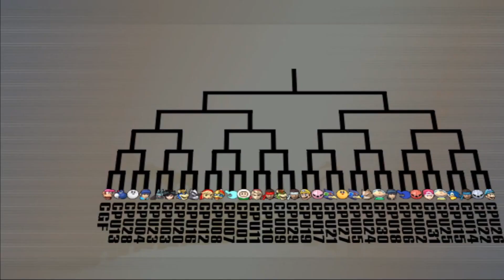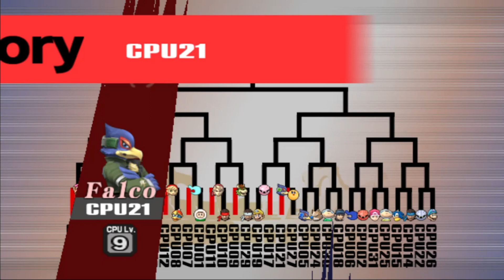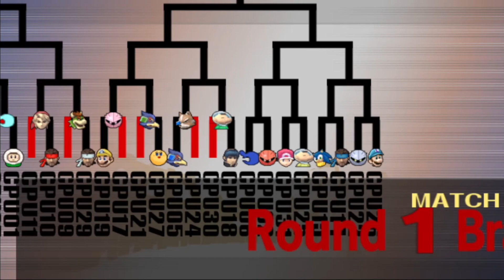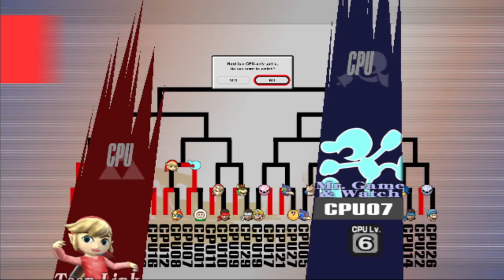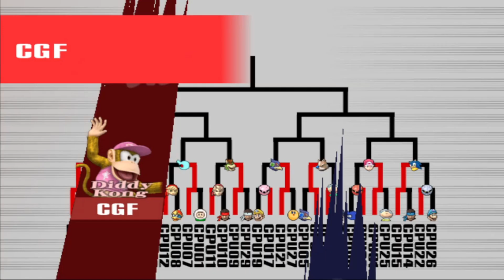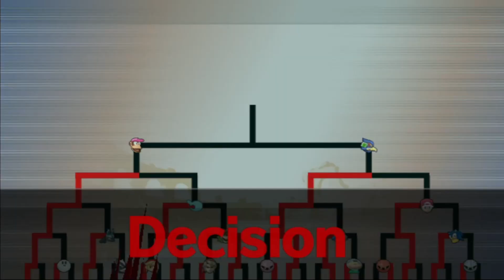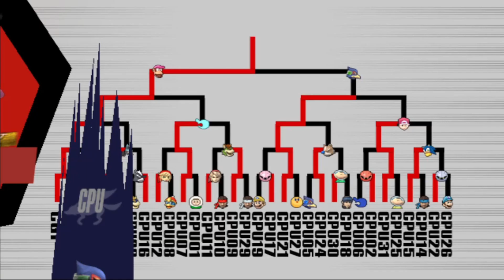Ssbb tournament 53